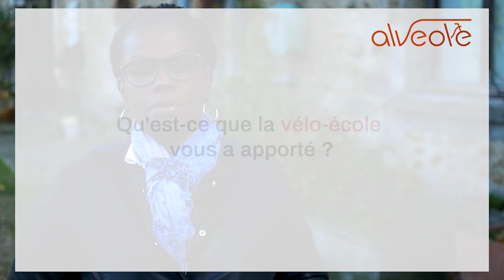[Programme Alvéole] Marie France Landre raconte son parcours à la vélo-école de ProVélo91